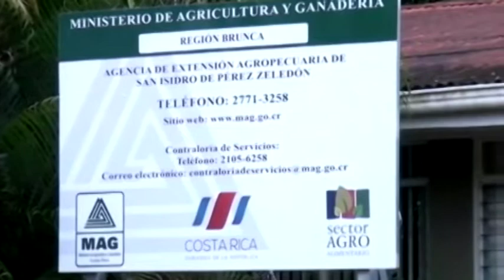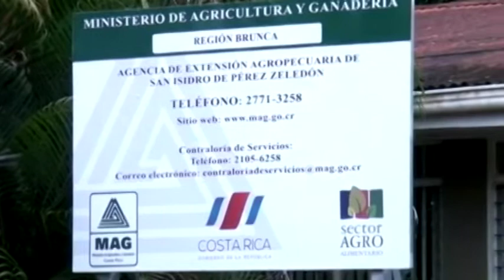Región Brunca será la sede de la Jornada Agropecuaria 2021